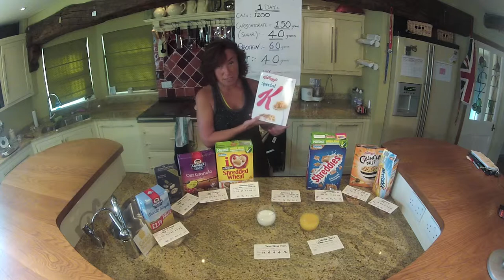5. Calories,50% diet, The Intermittent Fasting diet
Breakfast? What should you eat to help with slimming or weight loss. Is breakfast really the most important meal of the day? if so what should we eat? How much sugar is really in our cereals? Learn how to adapt your nutrients to lose weight.

for fitness fact sheets on all areas of weight loss, exercise and diet.